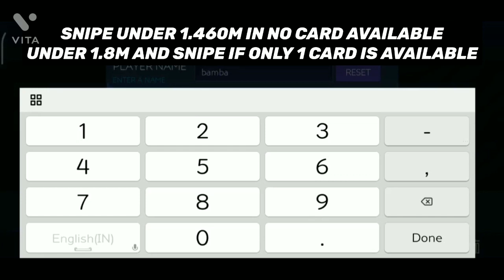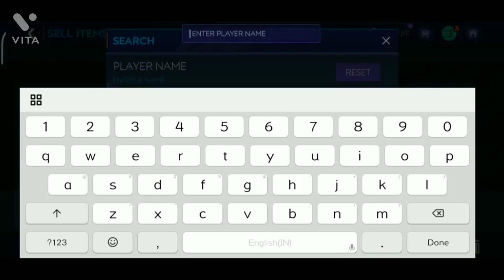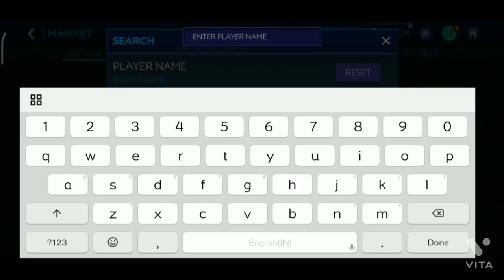HOW TO MAKE MILLIONS IN FIFA MOBILE 21 WITH LOW BUDGET AND MARKET TAX HIGH , INSTANT , QUICK PROFIT🤑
FOLLOW HIM ON INSTAGRAM HE IS A VERY GOOD EDITOR HE CAN MAKE GOOD THUMBNAIL , INTRO AND LOGO

HOW TO MAKE MILLIONS IN FIFA MOBILE 21 WITH FISHING
HOW TO MAKE MILLIONS IN FIFA MOBILE 21 WITH GOLD FLIPPING
# How to make millions with elite flipping
# Howbeginner make millions in fifa mobile 21
how to make millions easily in fifa mobile 21

how to do flipping and fishing in fifa mobile 21
(2)how to make millions in fifa mobile 21 in hindi,
(3)how to make millions in fifa mobile 21 without market,
(4)how to make millions in fifa mobile 21 latest,
(5)how to make millions in fifa mobile 21 fishing
(6)how to make millions in fifa mobile 21 with silver,
(7)how to make millions in fifa mobile 21 during tots,
(8)how to make millions in fifa mobile 21 during ucl,
(9)how to make millions in fifa mobile 21 during utots,
(10)how to make millions in fifa mobile 21 toty
(11)FIFA MOBILE 21 PACK OPENING
(12)FIFA MOBILE 21 MARKET VIDEOS
(13)HOW TO MAKE MILLIONS IN FIFA MOBILE EASY METHOD
(14)HOW TO MAKE MILLIONS WITH NO RISK 100% SAFE
(25)HOW TO MAKW UNLIMITED COINS IN FIFA MOBILE 21
best players under 4,5,10 millions
best f2p new event guide
best review of player
h2h challenge in fifa mobile
how to win every h2h watch
how to win every vsa match
how to make millions in fifa mobile with no risk and high profit
how to do flipping in fifa mobile
gold flipping
elite flipping
silver flipping
daily buy/sell in fifa mobile

@FM MARKET EXPERT